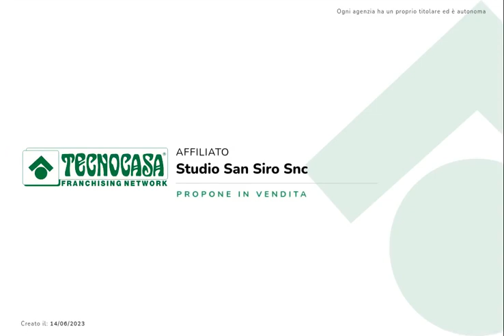Bilocale adiacenze Rembrandt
Adiacenze Rembrandt, via Gianicolo. Contesto civile con riscaldamento centralizzato, impresa di pulizie e giardinetto condominiale. Appartamento al terzo e ultimo piano senza ascensore composto da ingresso, bagno finestrato con balcone, ampio cucinotto, soggiorno, camera matrimoniale con secondo balcone e cantina.
In buone condizioni.
Libero dal 01 dicembre 2023.

Ogni agenzia è autonoma e ha un proprio titolare.

I nostri orari di ufficio sono dal lunedì al venerdì dalle 9: 00 alle 12: 30 e dalle 14: 30 alle 20: 00, il sabato dalle 9: 00 alle 12: 30.